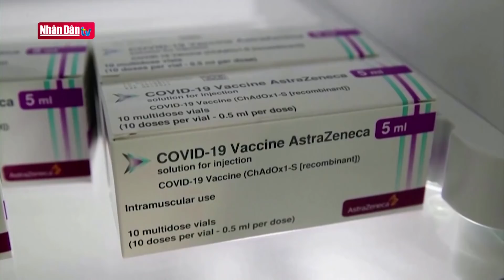Cuộc khủng hoảng oxy y tế trên thế giới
Cuộc khủng hoảng oxy y tế trên thế giới | Truyền Hình Nhân Dân
1. Dự Báo Thời Tiết Hôm Nay